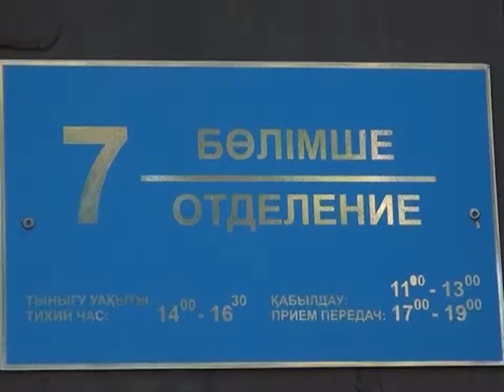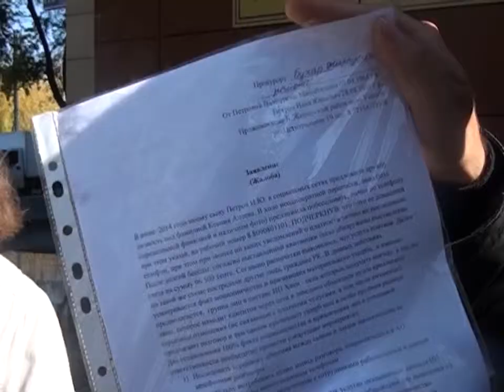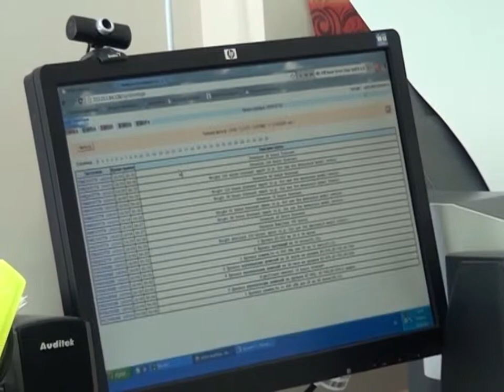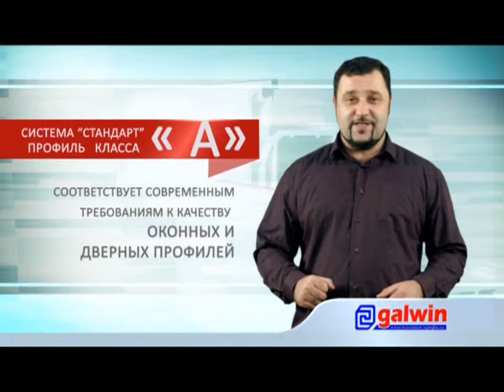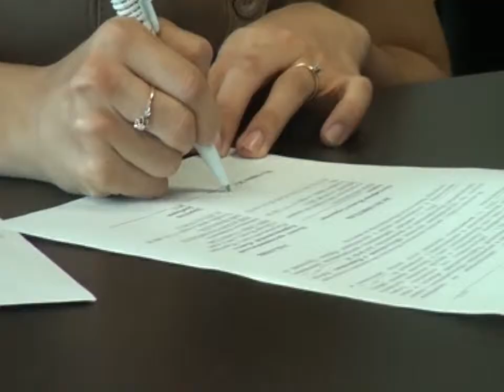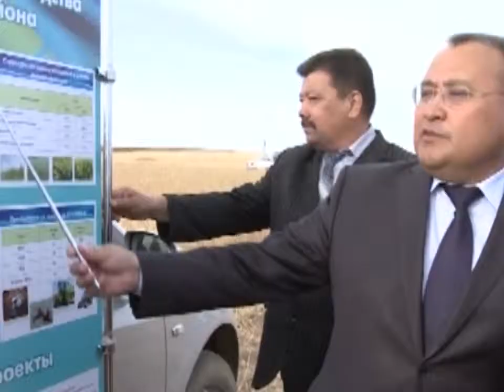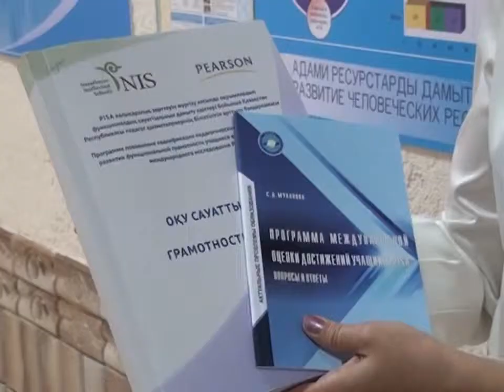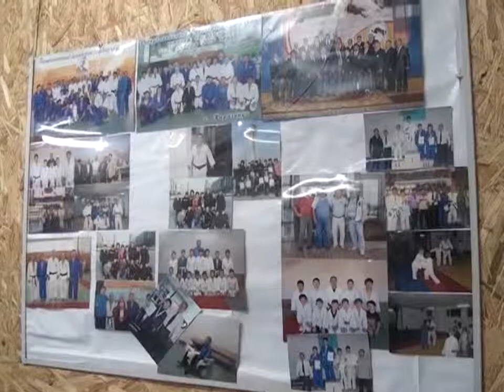16/09/2014 - Бірінші Қарағанды телеарнасының жаңалықтары